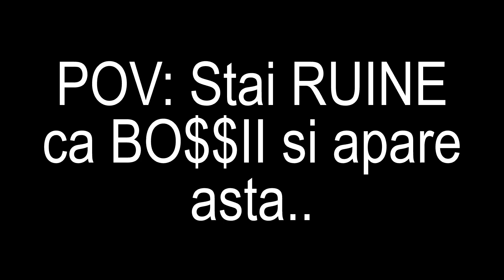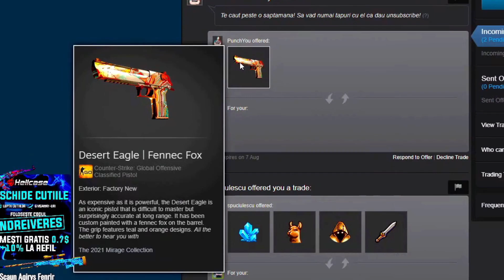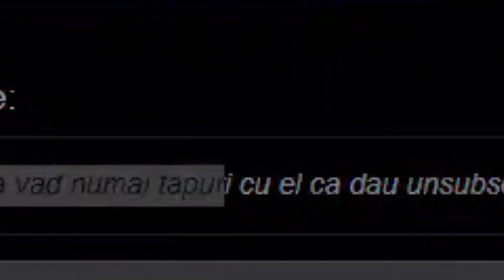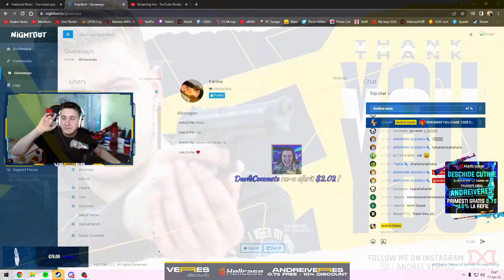AM FACUT-O LATA.. CUM S-A INTAMPLAT 😱 *MORI DE RAS EFECTIV*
➡ Am primit multe mesaje legate de faptul că nu prea am mai făcut live. Guys, vreau să vă anunț că trec printr-o perioadă nu întocmai bună, ieri am avut o intervenție chirurgicală stomatologică la una dintre masele.. Deci nu doresc nimănui, prin ce am trecut, sunt și cusut, scuip sânge încontinuu! Aveți grijă de voi, vă transmit multă sănătate și gânduri bune! Încercăm să ne revenim cât mai repede!